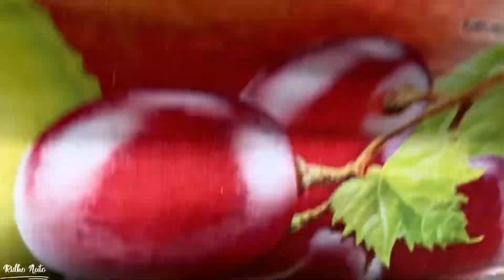Proses Menaikkan Mesin Espas